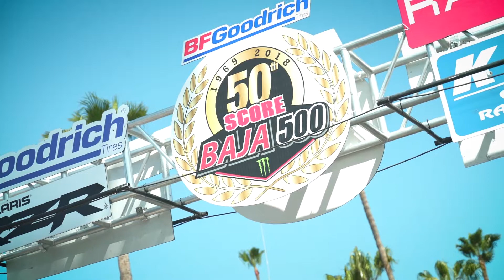50th Anniversary of the Baja 500 Race Recap | Pro Comp Motorsports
Pro Comp Motorsports return to take on the 50th Annual Baja 500